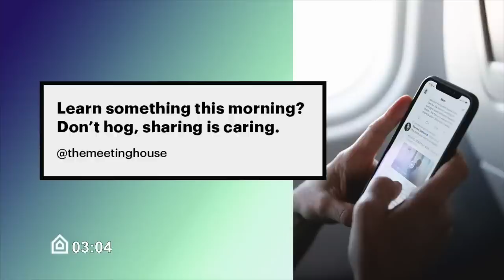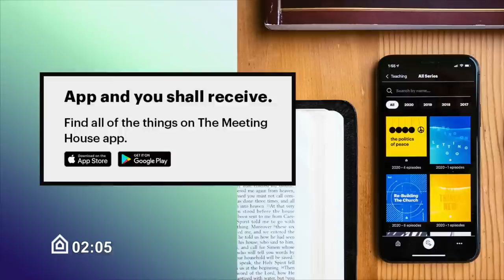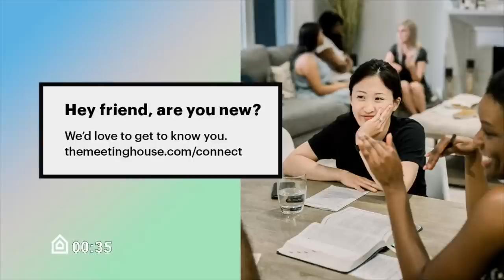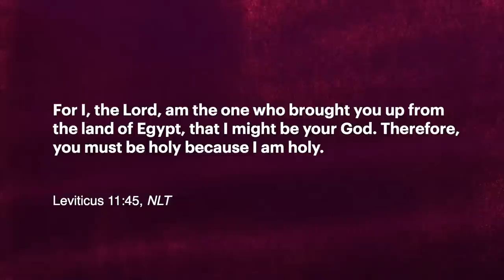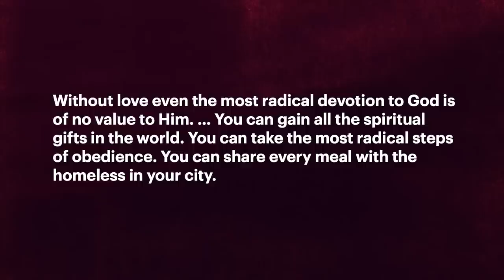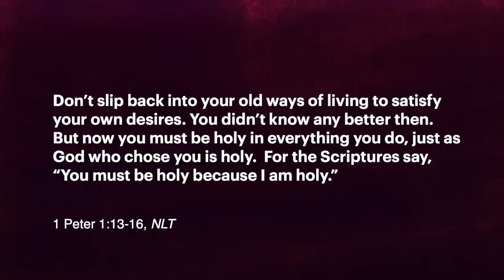Mar 26 | Church Livestream | The Meeting House